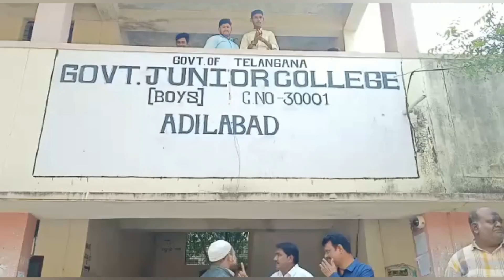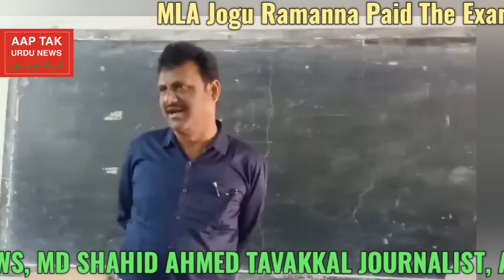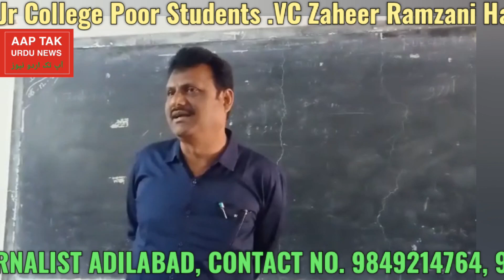MLA Jogu Ramanna Paid The Examination Fee's Of 25 Poor Students .VC Zaheer Ramzani Handover Fee's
MLA Jogu Rammana Paid The Examination Fee's Of 25 Poor Students .VC Zaheer Ramzani Handover Fee's To Principal